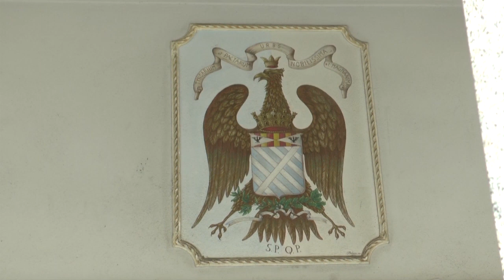Patti, il consiglio comunale approva il baratto amministrativo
I debiti dei tributi locali si potranno saldare con i lavori socialmente utili.
lo ha stabilito il consiglio comunale di Patti.
Il servizio di Maria Carmela Drago